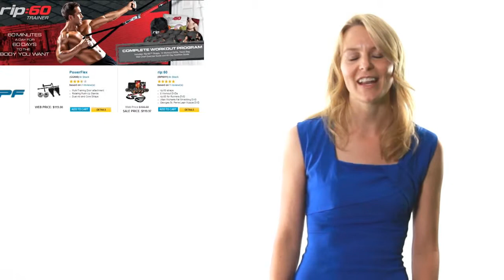Exercise Equipment - Home Fitness Equipment at ProForm.com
today! Invest in your health and purchase quality home exercise and fitness equipment at ProForm.com . Find treadmills, ellipticals, exercise bikes and more!